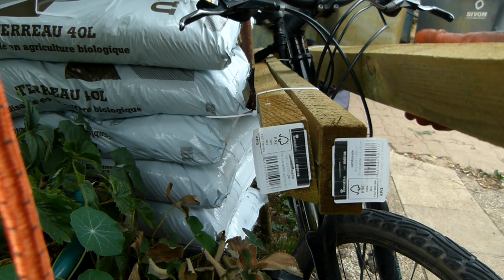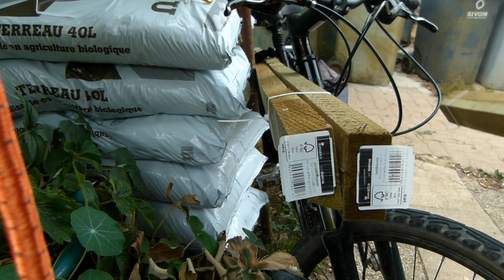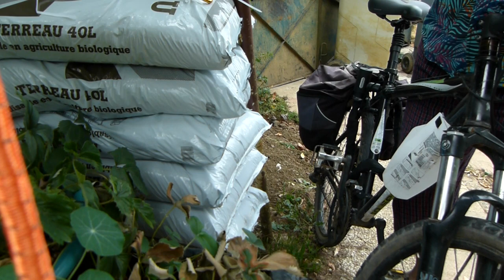Déchargement VTT - La bici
Solidarisez

Bonjour l'ami(ie), Je t'invite à souscrire ma chaîne si tu veux. Bonne journée. Prends soins de ta santé, s'il te plaît. À Bientôt